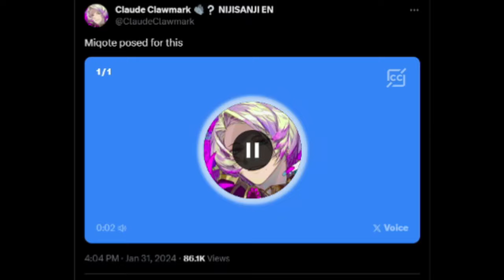SHU AND VANTA MAKE CLAUDE MEOWS AS AN OFF-COLLAB BATSU (REAL NO CLICKBAIT)